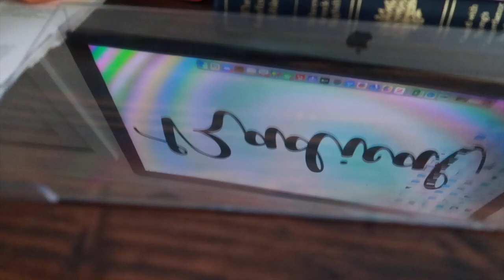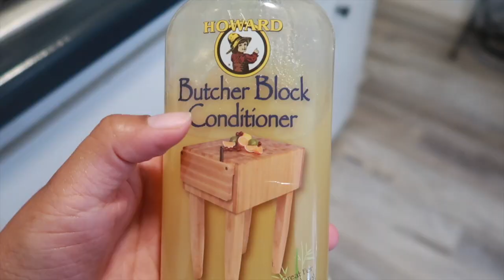Como Limpiar tus Cucharas de Madera + Tienda Segunda | Vlog de Mamá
No